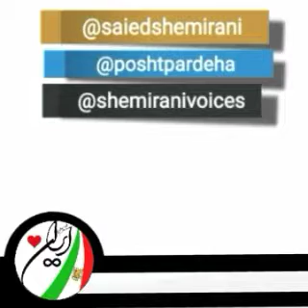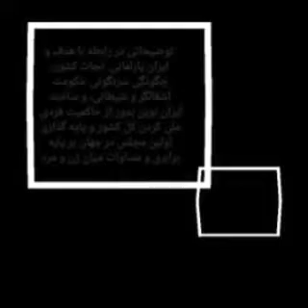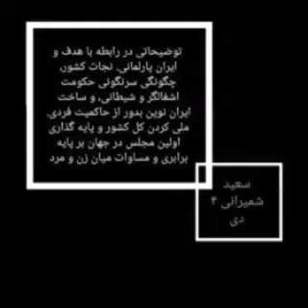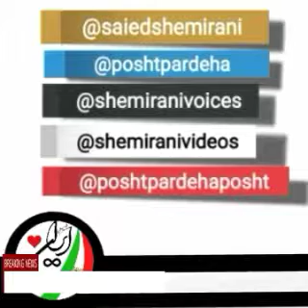Saied Shemirani توضیحاتی‌ از کشور پارلمانی در ایران نوین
جنبش فداییان ایران بستر ساز خیزش‌ها و نافرمانی‌های مدنی در سر تا سر کشور بوده و تا سرنگونی رژیم اشغالگر و شیطانی این رسالت را ادامه خواهد داد، که از یک طرف مردم را هماهنگ و همبسته کرده است و از طرف دیگر اپوزیسیون سرنگونی خواه یا برنداز را @poshtpardeha